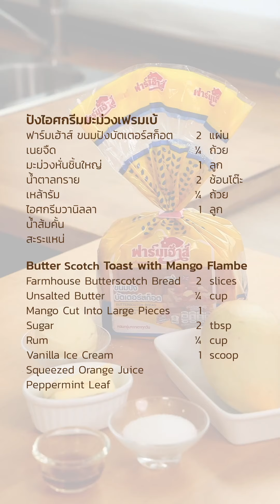แจกสูตร ขนมปังไอศกรีมมะม่วงเฟรมเบ้ ของหวานสุดฟิน! | Easy & Yummy มาดามตวง I ขนมปังฟาร์มเฮ้าส์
แจกสูตร "ปังไอศกรีมมะม่วงเฟรมเบ้" เมนูอาหารว่างสุดฟินที่ทุกคนต้องลอง 😋

- ฟาร์มเฮ้าส์ ขนมปังบัตเตอร์สก็อต 2 แผ่น
- เนยจืด ¼ ถ้วย
- มะม่วงหั่นชิ้นใหญ่ 1 ลูก
- เหล้ารัม ¼ ถ้วย
- ไอศกรีมวานิลลา 1 ลูก
- น้ำส้มคั้น
- สะระแหน่

สั่งผ่าน 1. Line Official : @farmhousethai​
สั่งผ่าน 2.
สั่งผ่าน 3. Shopee
สั่งผ่าน 4. Lazada